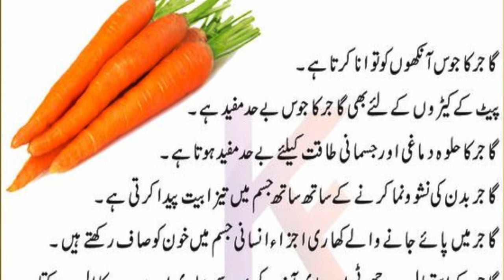Allah Ta'ala Ki Nemat Gajar | Aaj Ki Khubsorat Bat | Gaajar K Faidy